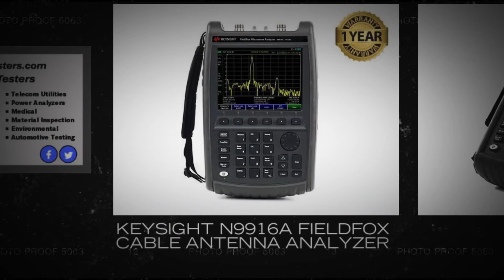Keysight N9916A FieldFox Cable Antenna Analyzer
Measuring up and earning a spot in your field kit is the driving idea behind Keysight’s FieldFox handheld analyzers.